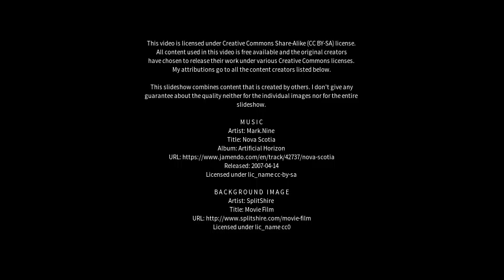Best places to visit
Best places to visit - Mattinata (Italy) Best places to visit - Slideshows from all over the world - City trips, nature pictures, etc.